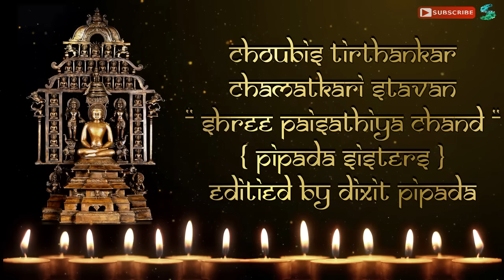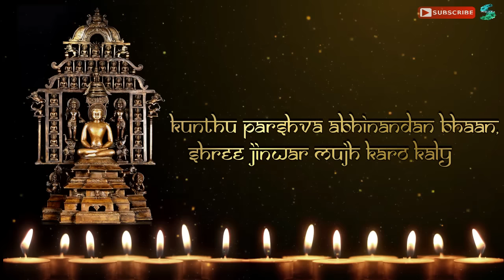24 Tirthankar song | Jain Stavan | Pipada Sisters | Chamatkari Paisathiya chand | Powerful Mantra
Jai Jinendra Dosto 🙏 Akshay Tritiya ki sabhi ko shubhkamnayein 🙏 Video को ज़्यादा से ज्यादा SHARE and LIKE करे 🙏🙏🎶🎼
आज हम आपके समक्ष एक भक्ति भरा चौबीस तीर्थंकरों को समर्पित एक प्रभावशाली स्तवन प्रस्तुत कर रहे हैं। यह रचना जैन धर्म के अनेक प्रभावशाली चमत्कारी तीर्थंकरों को समर्पित रचनाओं में से एक हैं। यह पैंसठीया छंद नाम के यंत्र से भी प्रचलित है। इसके जप से सारे उपद्रव शांत होते हैं तथा सुख शांति, समृद्धि, मंगल स्वास्थ्य का लाभ भी प्राप्त होता हैं।
This is a powerful Jain stavan for peace, health and success. Playing this once a day brings a great positivity in the surrounding 🙏
Song      : 24 Tirthankar song {  Chamatkari Shree Paisathiya chand stavan }
Singers : Hemalatha & Sonal Pipada { Pipada sisters }
Video editing : Dixit Pipada

To be in touch follow on:-

Pratishtha, Anjan Shalakha, Bhajan Sandhya, Bhairav Bhakti, Padmavati Jagran, Krishna Kirtan, Mata ki Chowki, Hanuman Jagran and all types of devotional live shows and recordings.